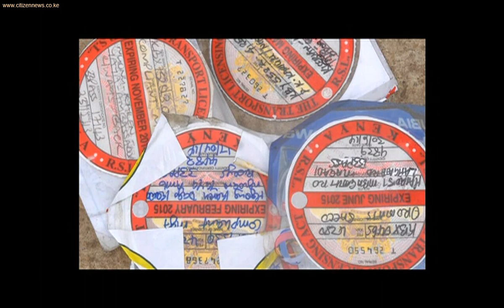High Court Suspends New Traffic Regulations Issued By Transport Ministry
The High Court has nullified rules and regulations outlined recently by Transport Cabinet Secretary Engineer Michael Kamau and the National Transport and Safety Authority terming them unlawful. The court also ruled that Transport and Infrastructure Cabinet Secretary had overstepped his mandate by authorizing digital speed governors which the court had outlawed. Michael Njenga has that story.